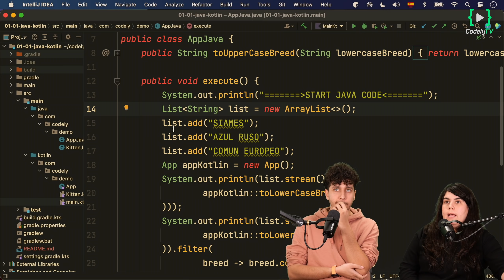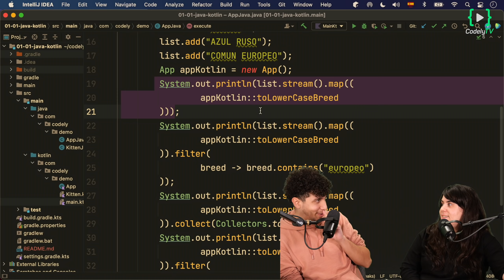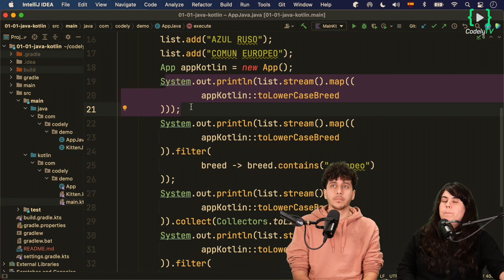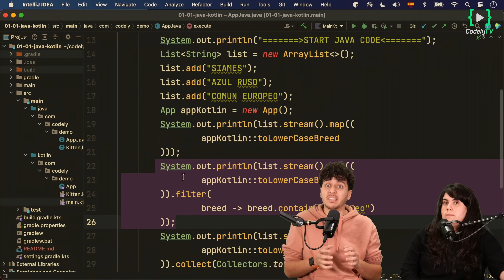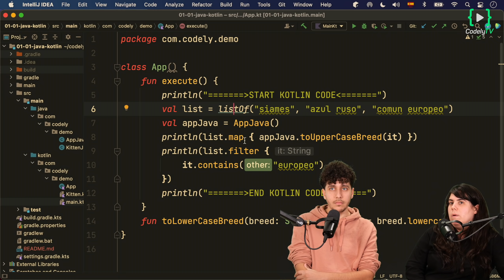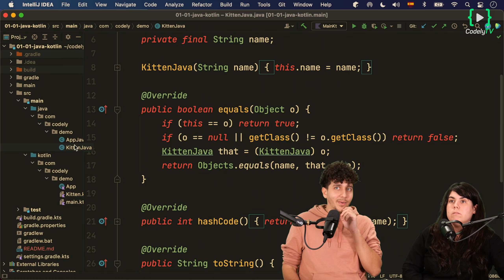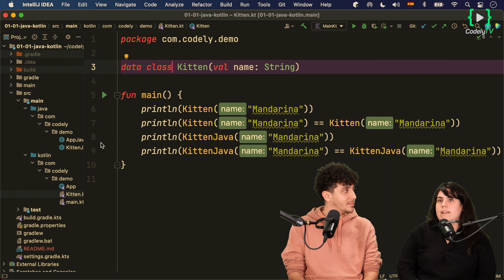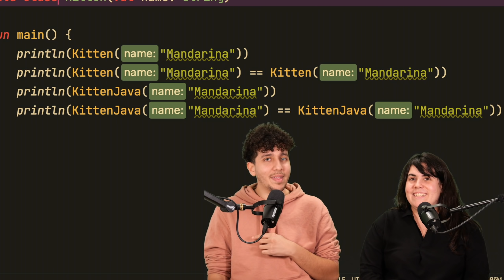Java vs Kotlin para Desarrollo Backend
¿Cuál es el mejor lenguaje backend?

Hemos hecho un curso de programación desde cero Kotlin, pero dándole un enfoque más backend, donde ya sabemos cómo programar y queremos ver qué se puede hacer con Kotlin.